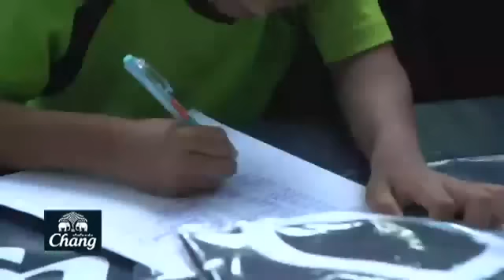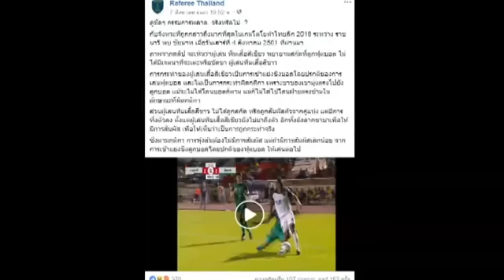ฟุตบอลไทยวาไรตี้LIVE 09.08.61